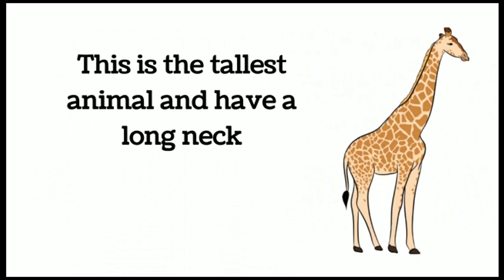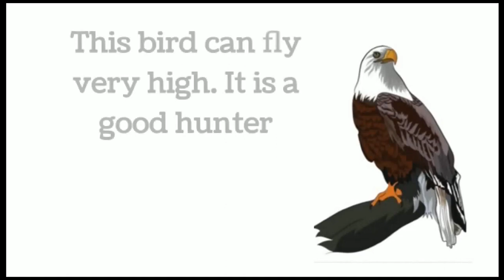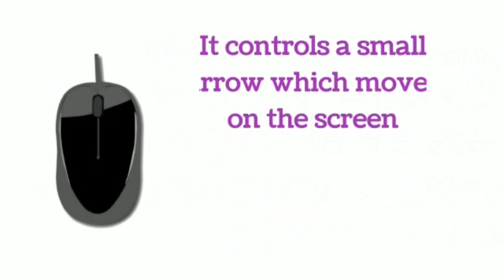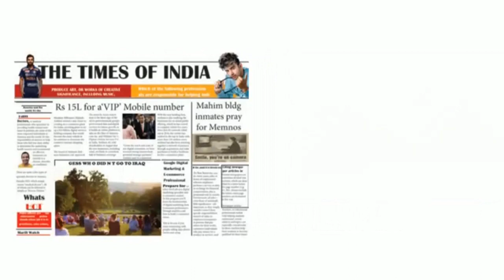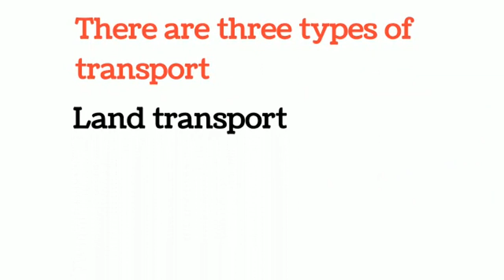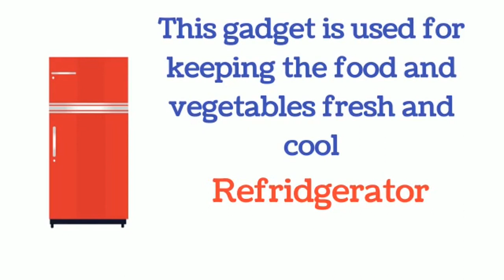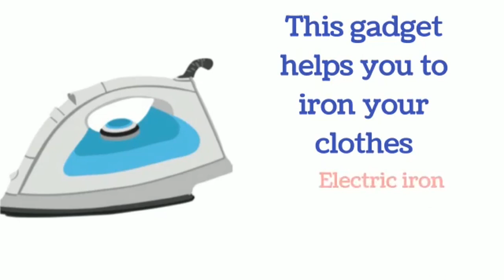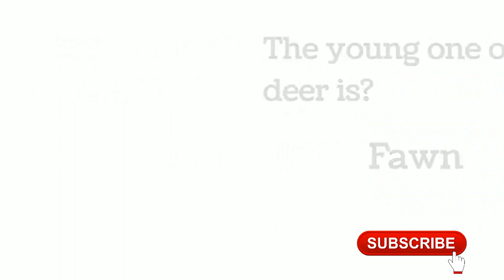GK Class-1 | Birds | Animals | Transport | Communication | Most Useful Gagets | Baby Animals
Dear Viewers,
Welcome to the official channel Thinkbetter Education. Being digitally empowered is the new way of life, and at Thinkbetter Education, we wholeheartedly embrace this notion. We believe that e-learning makes education an interactive, engaging and fun activity, thereby helping in higher and long-term knowledge retention. Our channel consists of e-learning videos, General Knowledge, Information Technology and much more. The content of videos will be helpful to all.